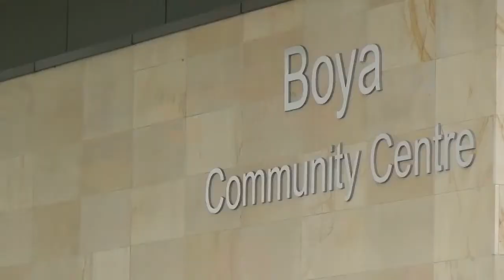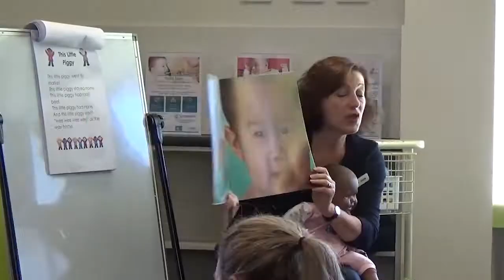Life in a Day : Part One - Ginetta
In Part One our librarian, Ginetta, shows us what life in a day is like at the Shire’s new Katharine Susannah Prichard Library in Boya. In her role, Ginetta is passionate about instilling a love of reading in little ones through the Library’s popular Baby Rhyme Time and Story Time sessions. With a range of activities, books and other learning and e-resources available for all ages, there’s never a dull moment at Shire of Mundaring Libraries.

MUSIC
Song: "Life is Wonderful"